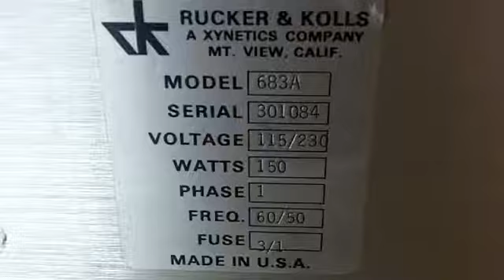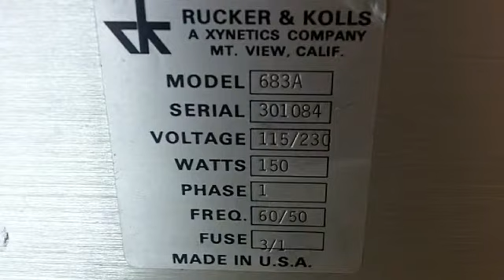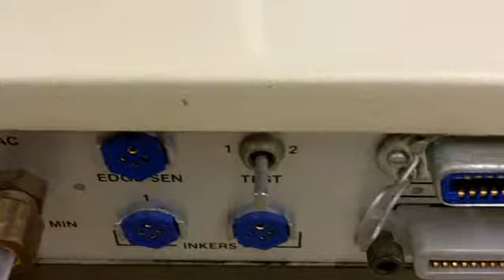Rucker & Kolls 683A Prober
Video Demo\Walkaround
Please Note: Micromanipulator Probe shown in video is not included